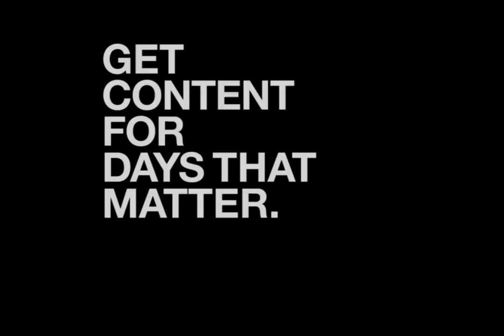Earth Day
If its Earth Day or any other major day
that requires content to be made for we’re at it.
Getting content for days that matter is a simple task for us.